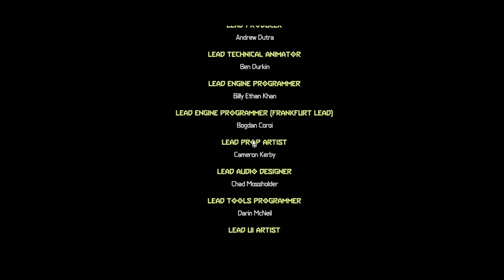DOOM ETERNAL THE ANCIENT GODS Gameplay | FINAL BOSS AND ENDING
the final episode of the Doom Eternal: The Ancient Gods DLC with the final boss and ending cutscene of the ancient gods DLC instore for you! hopefully, it was worth the wait.